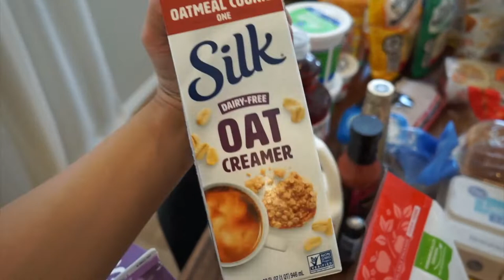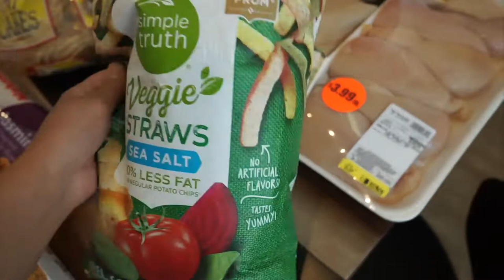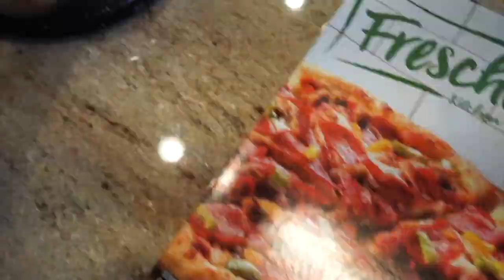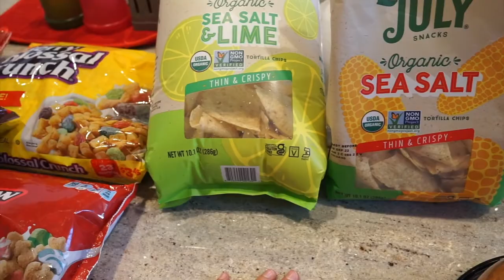HUGE KROGER GROCERY HAUL $270 | 2022